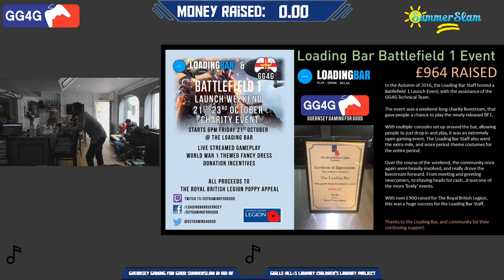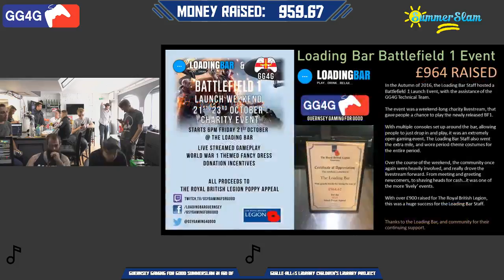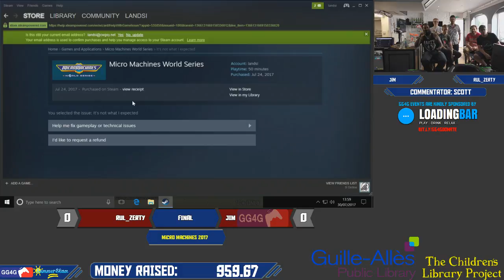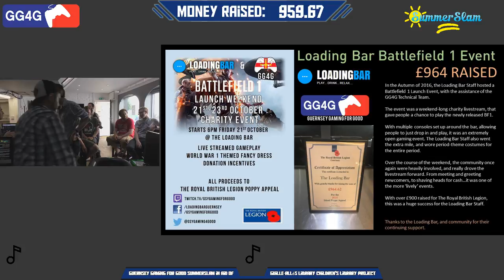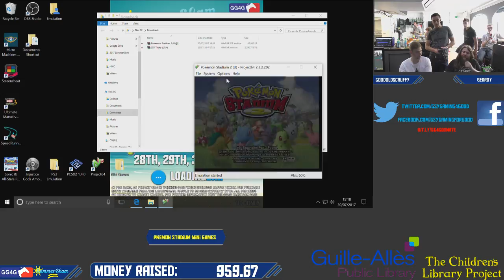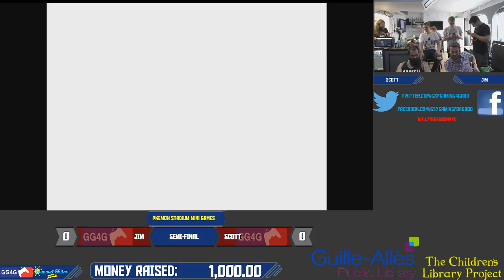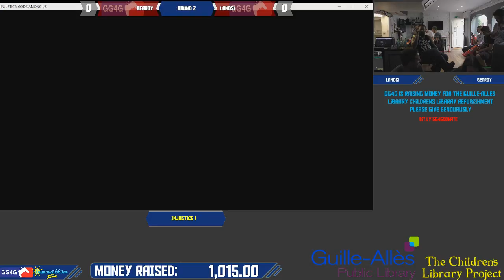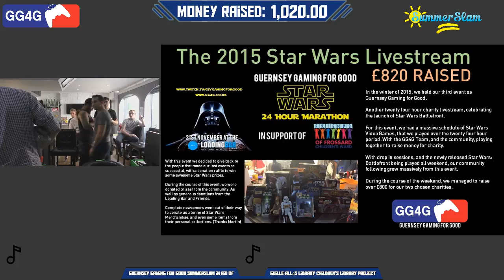GG4G Summerslam for Charity | Injustice | Steam Giveaways